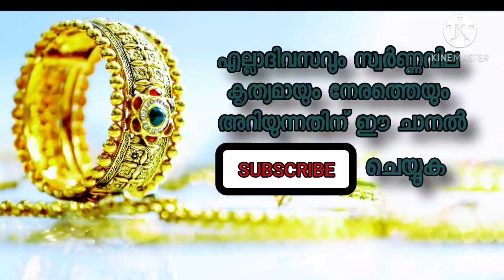today goldrate/ഇന്നത്തെ സ്വർണ്ണവില/15/11/2020/kerala goldrate today/goldrate kerala/916/